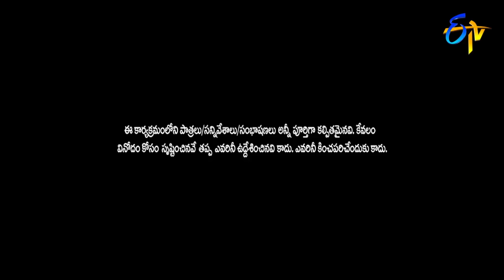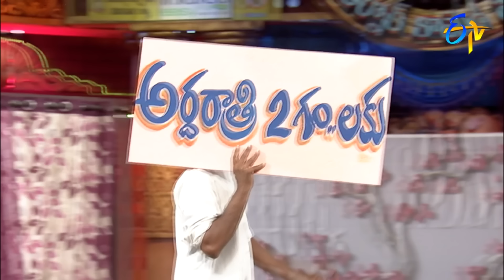Chammak Chandra Top 5 Skits in 2021 | Extra Jabardasth | 24th August 2023 | Naga Babu, Sathi Pandu